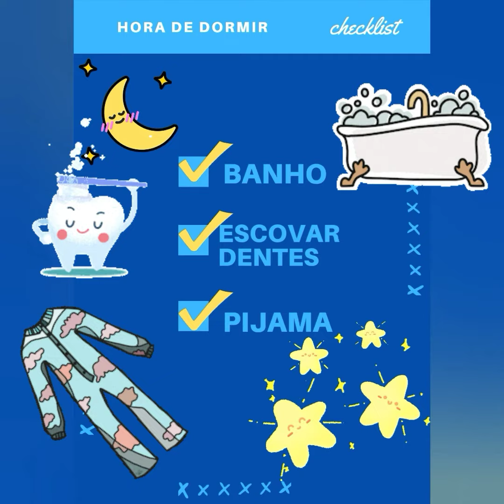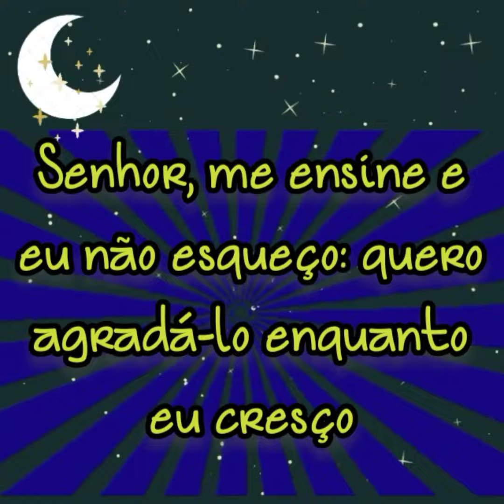Árvores Saudáveis 🌲 Devocional Infantil/Hora de dormir/Rotina noturna infantil/Sono criança -13 Maio